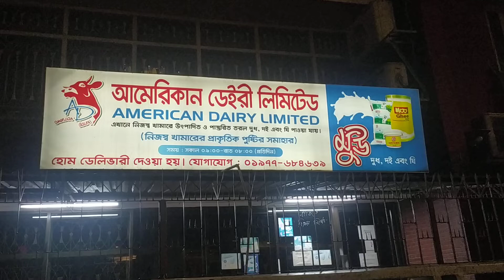American Dairy Ltd, আমেরিকান ডেইরী লিঃ এখন বনানী তে। হোম ডেলিভারি দেওয়া হয়।উক্ত নাম্বারে ফোন করুন!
দয়া করে সাবসক্রাইব করুন, লাইক ও কমেন্টের মাধ্যমে পাশে থাকুন। এইটা কোন ব্যাবসা প্রতিষ্ঠান হিসেবে কাজ করে না। আপনাদেরই আনন্দ দেওয়া।
দোয়ার দরখাস্ত রহিল সবার কাছে।
Assalamualikum wr wb Everyone!!

All Kinds of laptop Sels Servicing & Support :
ACER,ASUS,TOSHIBA,DELL,FUJITSU,HP,LENOVO,SAMSUNG,SONY,MACKBOOK.
accept warranty. .
Show Room: 403/404, Level-4, ICT Bhobon, New Elephant Road, Dhaka-1205
Wechat: dolna051131

স্পেশালঃ- কুরিয়ার সাভিসের মাধ্যমে সারাদেশে মালামাল পাঠানো হয়।

“সততাই” :একজন আদর্শ ব্যবসায়ীর প্রকৃত মুলধন:
দায়িত্বশীল আচরনে আমাদের সংঙ্গেই থাকুন...

ইঞ্জিনিয়ার মো আবদুর রহমান
মাস্টার্স স্টুডেন্ট, সাংহাই, চায়না।

💻 New Laptop  Model Available Now💻

💎Description💎
HP Elitebook 840 G3 Core i5 6th Generation.
Series🔷: Business Class Ultra Book

🔷Generation: 6th
Memory:
🔷Intel®️ graphics 4GB integrated🔷

🔷Processor speed: intel®️ 2.50 GHz to 2.60 GHz
Operating System: Windows 10prox64bit
Colour: Silver
Display: 14" Full HD Display.
Dual Speaker with HD Sound

💎Key board back light
Finger sensor available.
Battery back-up: 6-8hours.
New Charger/Adapter.
Category: A+(Super fresh)
Original USA/UK/Canada usage (3-4 month).
Made in Germany.
Dubai Reconditioned Super Fresh Laptop.
🔷No Scratch or Spot. 🔷

✅(Price Fixed)✅
Non official - 35,000/-
 কিছুটা সম্মানী করা হইবে।
(7 Days Replacement Guarantee)

(Brand New Price =Tk.75,000)
ল্যাপটপ এর সাথে যা যা পাচ্ছেনঃ
✅ল্যাপটপ
✅এডাপটার
✅পাওয়ার কর্ড
✅গ্যারান্টি/ওয়ারেন্টি
✅অনলাইন সাপোর্ট

🎁অফিসে এসে দেখে শুনে যাচাই-বাছাই করে ল্যাপটপ নেওয়ার সুযোগ আছে।

🚒🚚কুরিয়ারে সারাদেশে ডেলিভারি দেওয়া হয়, সেক্ষেত্রে পণ্যের মূল্য বাবদ ৫০% অগ্রিম প্রদান করতে হবে। বাকী টাকা কন্ডিশনে কুরিয়ারে মাল গ্রহনের সময় দিতে হবে।

❌❌❌অর্ডার অনুযায়ী পণ্য না পেলে পণ্য ফেরত নেওয়া হবে। 🚒🚒🚒

❎ সকল ল্যাপটপে 7 Days replacement guarantee আছে।

✅পাইকারি ও খুচরা বিক্রয় করা হয়।

বিঃদ্রঃ পুরাতন, দাগ বা স্ক্রেচ, দেশে ব্যবহৃত ল্যাপটপ আমরা বিক্রি করিনা। ❌❎

🔷আমাদের ল্যাপটপ গুলো সরাসরি দুবাই থেকে আমদানি করা।

🔷বিদেশে বিভিন্ন প্রজেক্ট কিছু দিন ব্যবহার করে পুনরায় রিপারবিস করে।

🔷বাংলাদেশে এগুলো নতুন হিসেবে আসে, দেখতে সম্পূর্ণ নতুনের মত যা অর্ধেকেরও কম দামে পাওয়া যায়।
🔷সাধ্যের মধ্যেই সবটুকু সূখ।
Only Real Buyers call or contact.

🏠Corporate office:
Shop No: 6/7 Hai Mansion,

#63, 2nd Floor, Gulshan-1,  Dhaka.

দাম ও বিস্তারিত জানতে কল করুন...
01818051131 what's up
Engr. Abdur Rahman Rubel
✅✅✅ল্যাপটপ গুলোর একদম অরিজিনাল ছবি।
ছবিগুলো সরাসরি আমার মোবাইলে তোলা, কোনো প্রকার এডিট করা হয়নি।